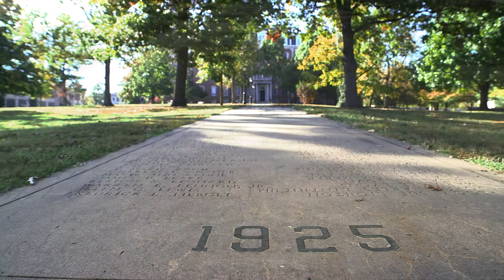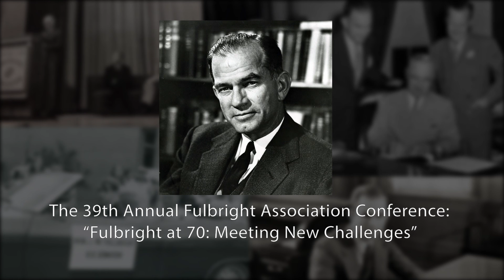Celebrating 70 Years of the Fulbright Program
The U of A is home to J. William Fulbright. Join us in celebrating 70 years of the  Fulbright Program's work to foster mutual understanding and peace through international education.